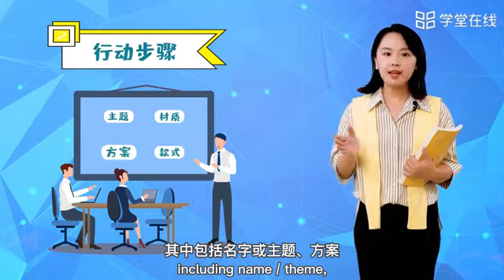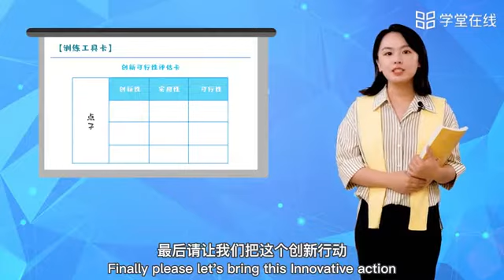Innovative action vote for outstanding ideas